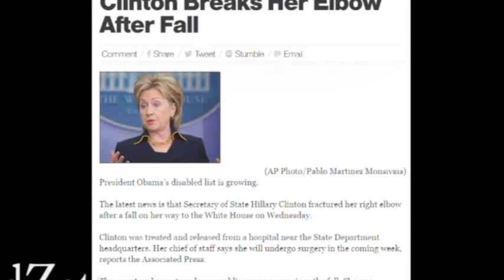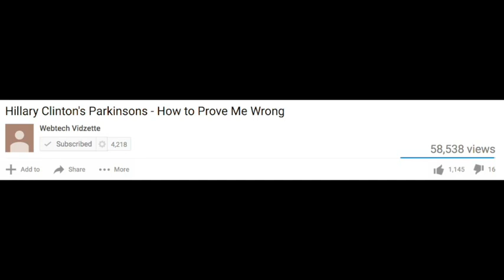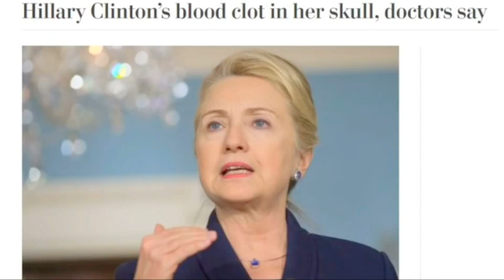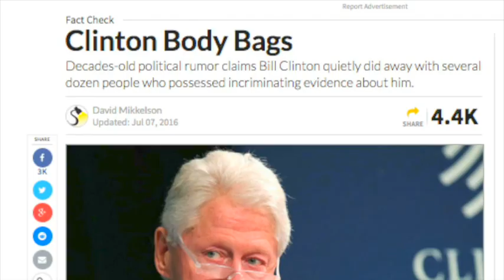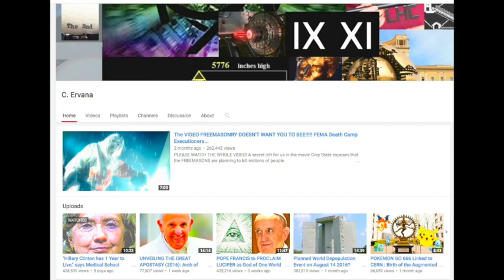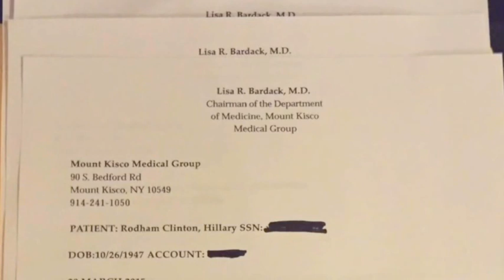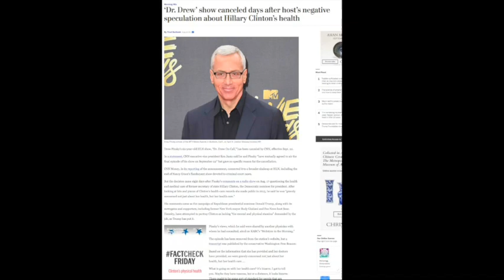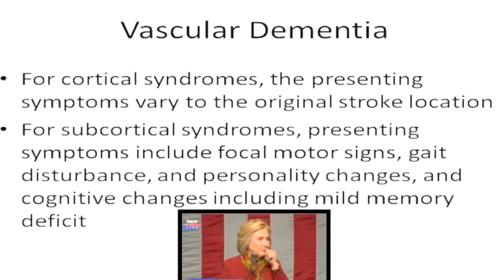Hillary Clinton's Parkinson's Disease: DEBUNKED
Hillary Clinton's health has been the subject of intense speculation during the 2016 presidential campaign, in part because the candidates' fitness to serve is of valid concern to voters, and in part because it was seized upon by her opponents as a way to undermine her candidacy.

But Noel is a conspiracy theorist, and Dr. Noel's assessment of Clinton is neither objective nor impartial. Although Dr. Ted Noel is a board-certified physician with 36 years of experience — as an anesthesiologist,  That doesn't mean he's incapable of recognizing symptoms of Parkinson's disease, but consider this: If your primary care doctor suspected you had Parkinson's and wished to refer you to a specialist to confirm the diagnosis, it would be to a neurologist, not an anesthesiologist. (Thank you Snokes for this).

In this video we debunk the claim that Ted Noles, C. Ervana and The Next News Network and the people at Infowars that Clinton has a neurological issue.